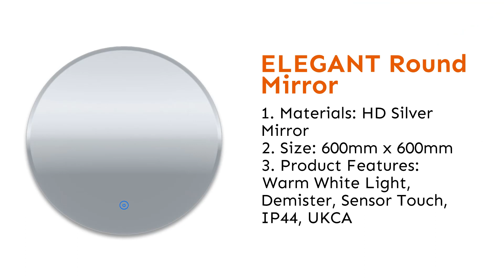ELEGANT Round Bathroom LED Mirror Backlit Makeup Mirror